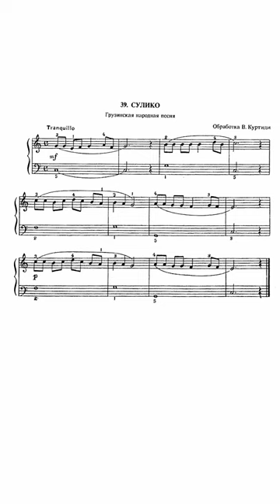Сулико - Грузинская народная песня. Обработка В. Куртиди